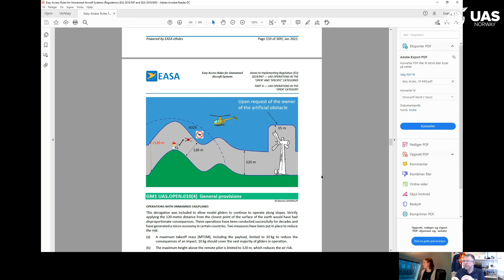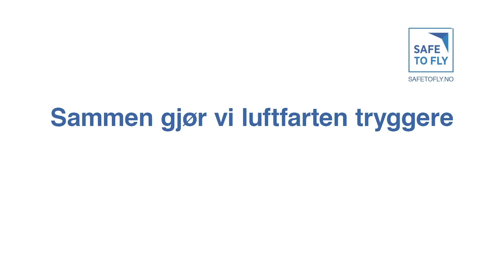DRONENYTT: Sending 29 27. januar 2021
Droneregler? Overgangsregler?
Forsikringsregler? Eksamensregler? I Dronenytt på onsdag gir vi deg svarene .

Vi fortsetter det gode samarbeidet med Luftfartstilsynet for å gi deg svar på de nye dronereglene som tredde i kraft 1.1.21.